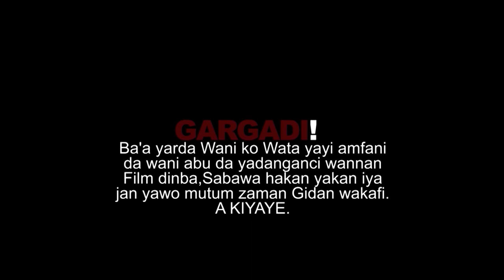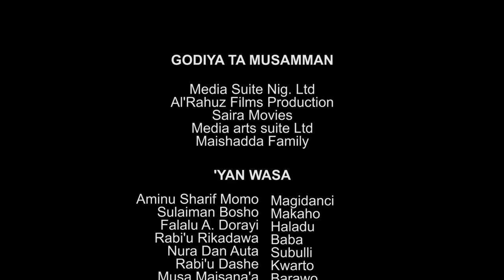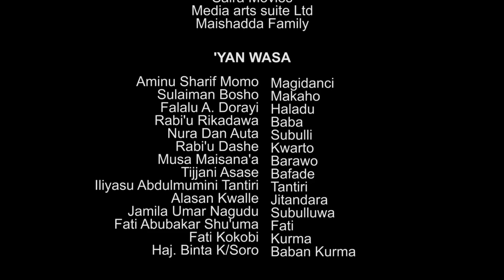'yar talaka makauniya ta lashe zuciyar attajirin akan hanya - Hausa Movies 2020 | Hausa Films 2020